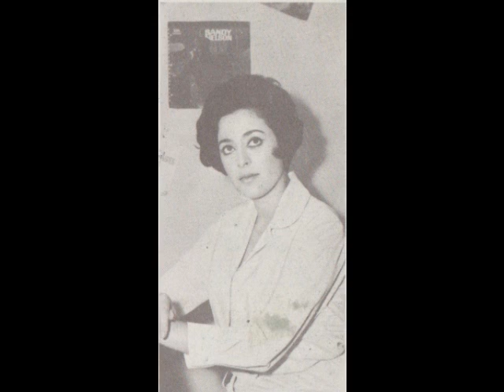SIMONE DE OLIVEIRA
ARIANE